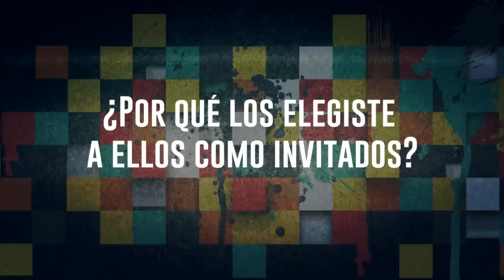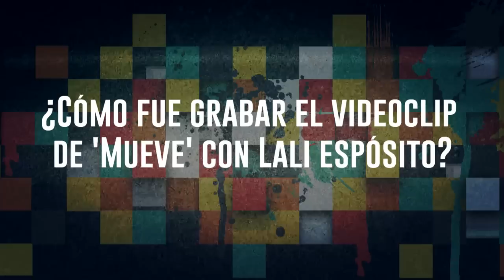Abraham Mateo ha crecido y asegura que disfrutaremos mucho más de su lado más sexy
En entrevista con el guapísimo Abraham Mateo, éste nos contó como vivió la experiencia de presentarse en el coloso de reforma

Azteca Trends: ¡TODO sobre famosos, tendencias, entretenimiento, el mundo geek y hasta tu horóscopo!

- ¡Agréganos a Snapchat como 'aztecatrends'!